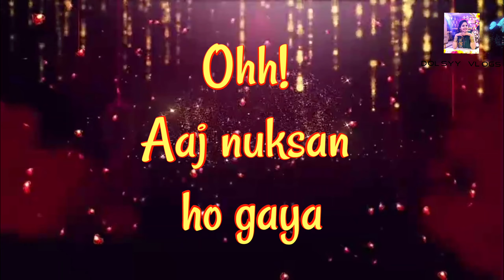ohh!! Aaj nuksan ho gaya😅